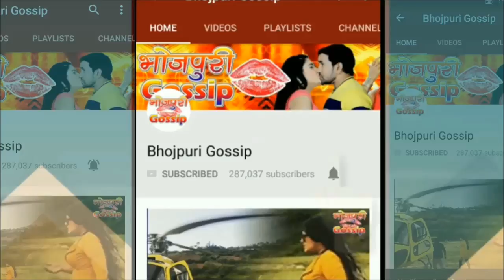Nirahua Chalal America - निरहुआ चलल अमेरिका - शूटिंग जल्द शुरू - Nirahua, Amrapali Dubey